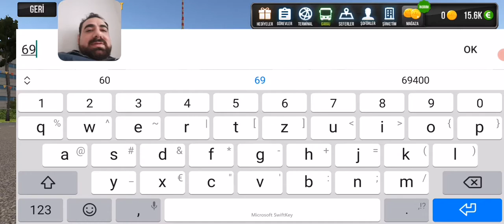Otobüs simulator mobile Türkçe bölüm 7 (Yeni otobüs Hayırlı Olsun)